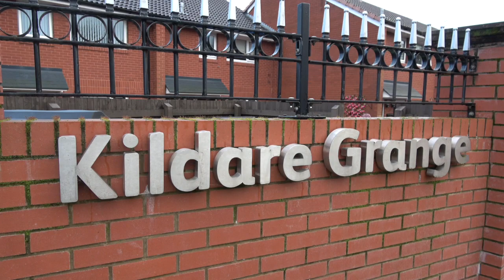Volunteers who run social dancing club at sheltered housing in Wigan - win of King's Award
A group of volunteers who run a social dance club at a Wigan sheltered housing complex , which bangs out hits from The Killers and has a waiting list to join, are celebrating The King’s Award for Voluntary Service.

The social dance club is just one of many events at Kildare Grange in Hindley run by the volunteers including regular coffee mornings, bingo, whist and day trips for the residents, as well as members of the community, helping to combat loneliness and isolated, and to have fun and meet new friends.

Here they tell us all about it!